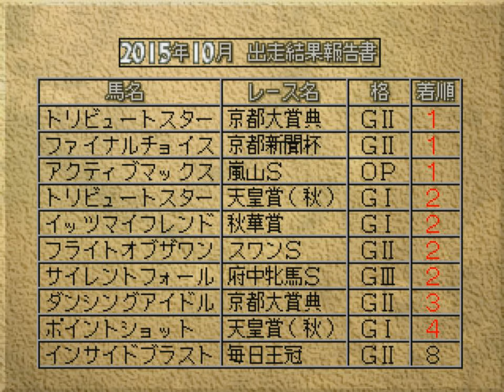【Winning Post3】Part147 2015年10月2週～2015年10月4週